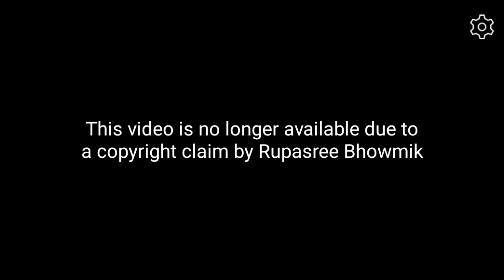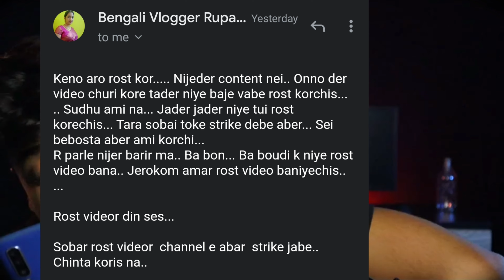বিশ্বের সেরা ভ্লগার😅/Bengali new roast🔥রোস্ট ভিডিওর দিন শেষ😰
Hello guys,
This is Tanmay sarkar
welcome to my official YouTube channel. I am here to share some of my roasting videos.  if you like my Videos and enjoy my contents? please share with your friend and share in social midea to help me grow.��